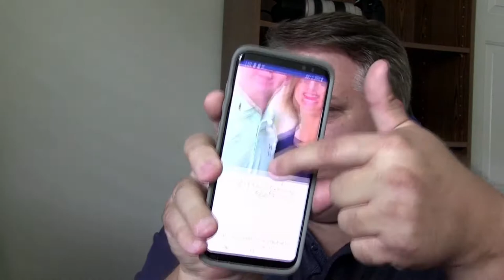Sept 15th Vlog - Showing You How I Livestream, Live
It's a question I get asked often -- how are YOU setup for livestreaming.  There's many different ways to do this - but I show you, in this video, how I livestream, live, each day.